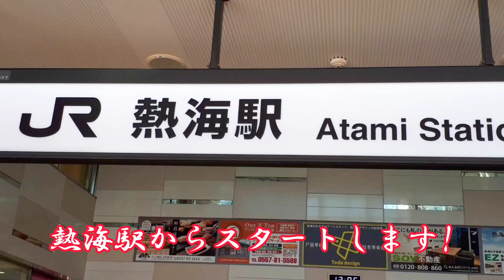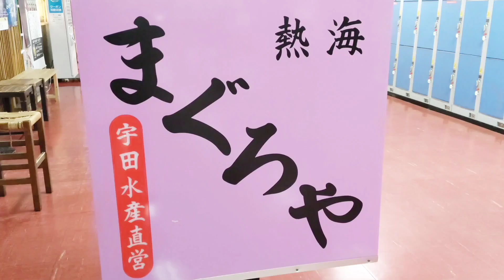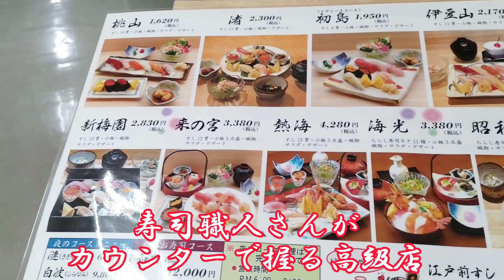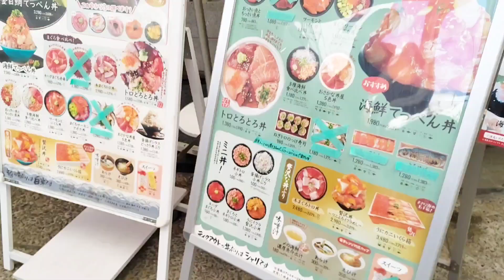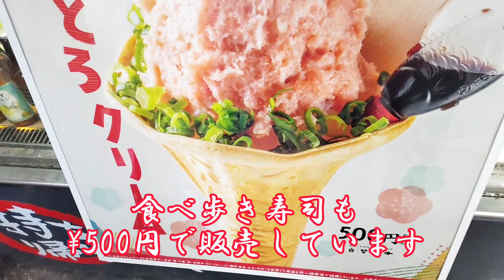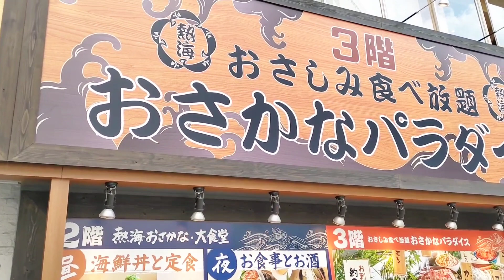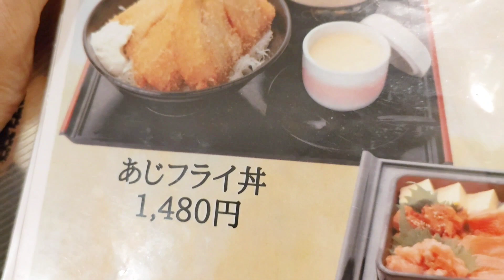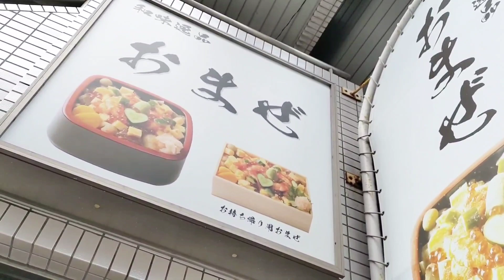【必見!最安値】熱海駅周辺のコスパ最強の寿司店巡り!最新版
熱海駅近くの安くて、旨くて、コスパ良し!
鮮度も抜群の寿司を食べ歩きました!

○おさかな丼屋
熱海市田原本町3-7
10:00~17:00　無休

○磯丸
熱海市田原本町3-6
11:00~20:30　無休

○すし処和楽
熱海市田原本町9-1
熱海第一ビル２階
昼11:00~16:00
夜17:00~20:30　完全予約制
毎週木曜日
不定休あり　電話確定を…

○伊豆太郎ラスカ熱海店
熱海市田原本町11-1　ラスカ3階
11:00~21:30(ラストオーダー21:00)
無休

○まぐろ屋
熱海田原本町9-1　第一ビルB1
昼11:00~14:30
夜16:00~17:30
毎週水曜日　第一火曜日　第三日曜日

○おまぜ
熱海市田原本町3-15　加納ビル１階
11:00~18:00
不定休